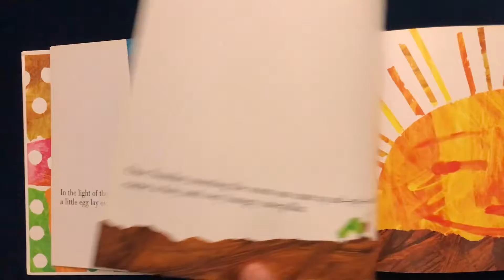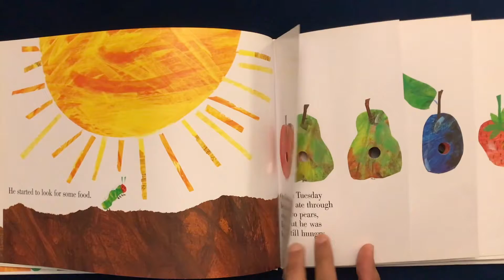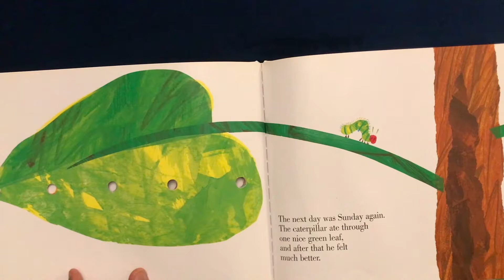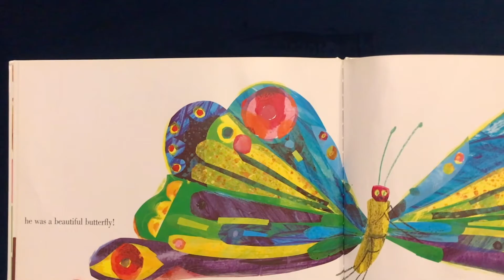EP 9: Story Time with Mr. Jerome! The Very Hungry Caterpillar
Purchase your own copy of The Very Hungry Caterpillar